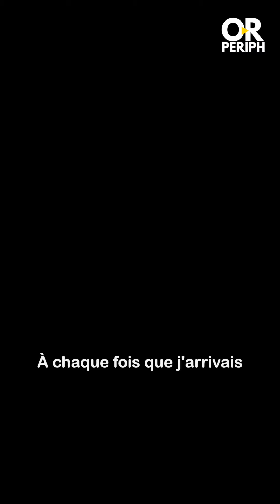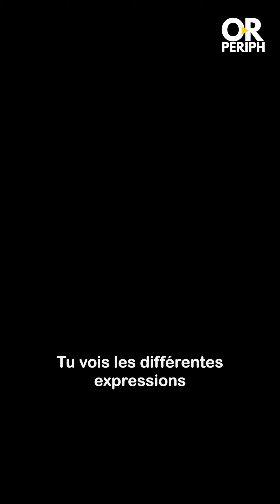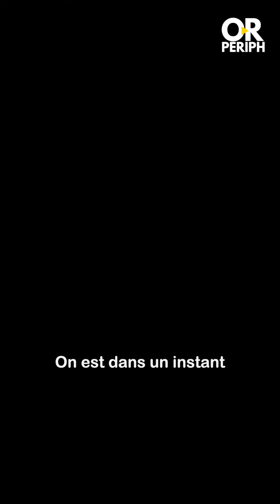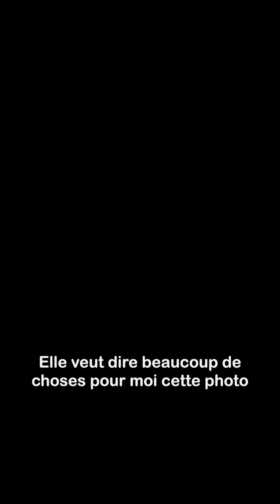LE QUARTIER DANS L'OEIL DE L'INSTABLE I OR SÉRIE 📽💥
L'Instable Photographie documente les quartiers populaires depuis 2012. Pour Or Périph, il a accepté de raconter son engagement social à travers la pratique de la photo.